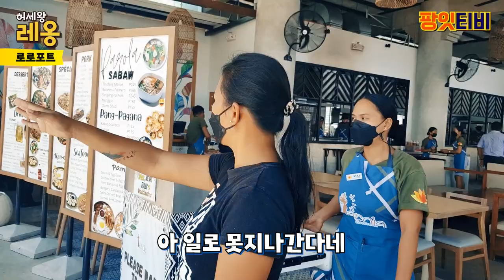[허세왕레옹] 뭐 어쩌라고...